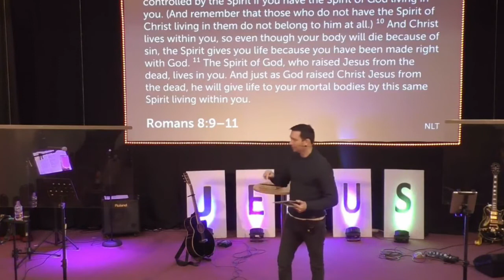The Davidic Covenant (Sermon Only) | The Covenant Series | Dan Howlett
The Covenant Series |  The Davidic Covenant